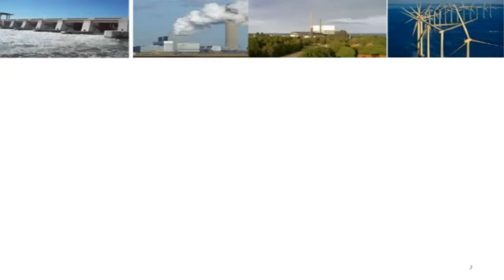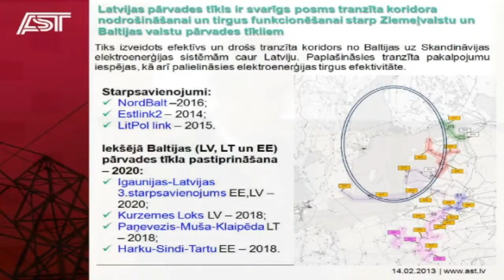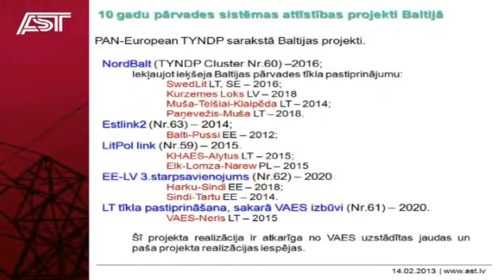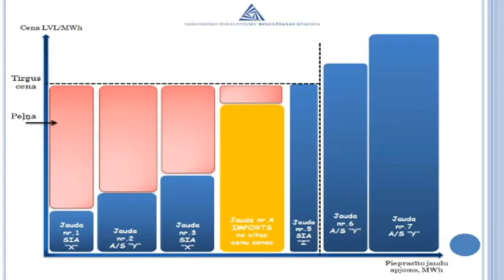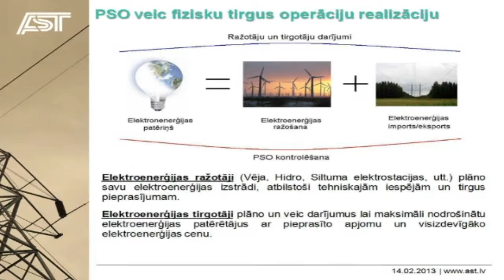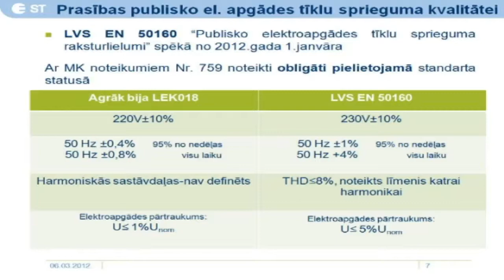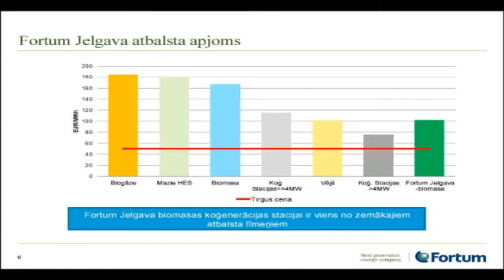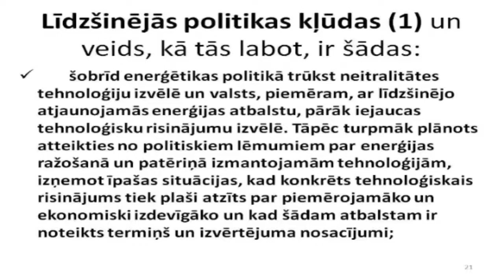4. diskusija par enerģētiku. Kā iekļausimies starptautiskos elektrības tirgos?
2013. gada 14. februārī, plkst. 13:00 RTU Enerģētikas un elektrotehnikas fakultātē notika Sorosa fonda -- Latvija rīkotā diskusija „Kā iekļausimies starptautiskos elektrības tirgos un drošās elektriskās sistēmās?" Diskusijas laikā eksperti, enerģijas uzņēmumu pārstāvji un politikas veidotāji analizēja, kā Latvijas elektrības sistēmas iekļaujas Ziemeļvalstu un Baltijas elektrības sistēmās un kādas izmaiņas tas ir radījis sistēmu operatoriem, lēmumu pieņēmējiem un patērētājiem.